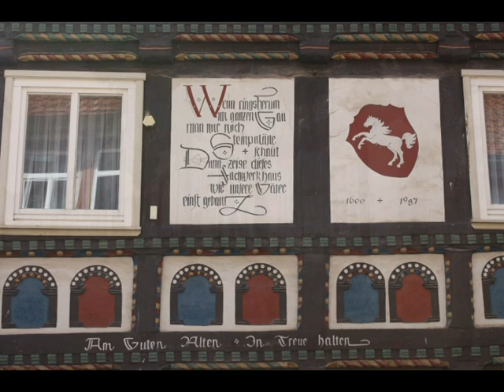DAMALS WAR'S - DUDERSTADT